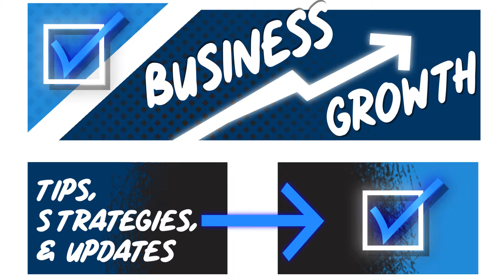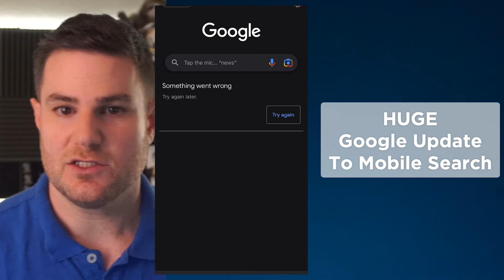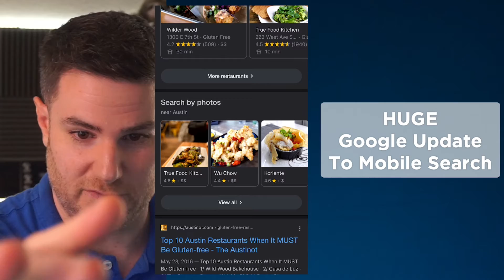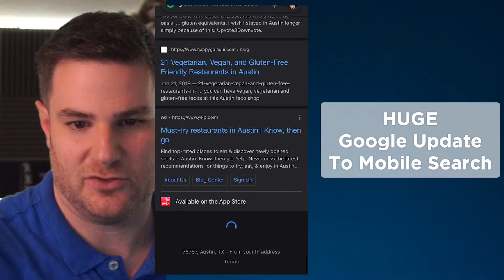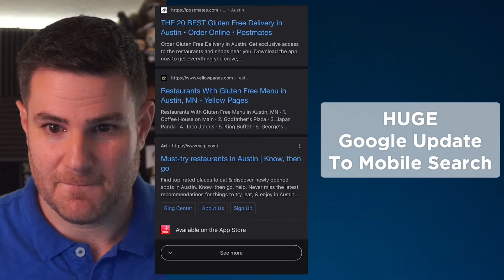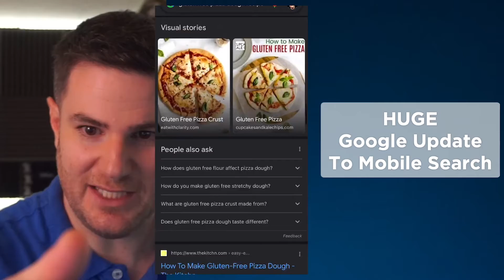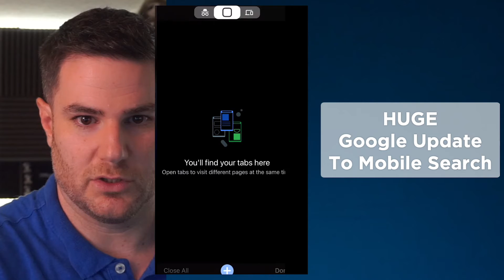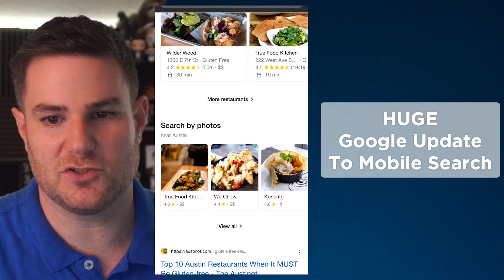The Biggest Update To Mobile SEO (Possibly EVER!)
Google quietly rolled out a HUGE update to mobile search that, no exaggeration, could be the BIGGEST update with huge positive impact on mobile SEO.

👀  IN THIS VIDEO:

0:00 - Welcome!
0:40 - What is SERP?
1:09 - Mobile Google Search Breakdown
3:50 - Mobile Search Results Update
4:58 - No More Pages, Endless Scroll
7:04 - More Content + Ads
9:23 - Also On Google.com
11:12 - Thanks for watching!

— ABOUT TRICYCLE CREATIVE —

Tricycle Creative delivers digital marketing solutions to creative business owners. We do this through our "three wheel" marketing approach:

1️⃣  Marketing Plans : if you fail to plan, you plan to fail. We help you create a marketing plan for your business.

2️⃣  Marketing Services : once you have a plan, we can help you with aspects of your digital marketing (such as SEO, video marketing, podcasting)

3️⃣  Marketing Coaching : invest in yourself and your business by growing your marketing know-how

So if there's something about your Marketing you want to improve or don't understand, schedule a free consultation and we'll see if we can help

*Want to be a better marketer? Connect with Tricycle Creative!**